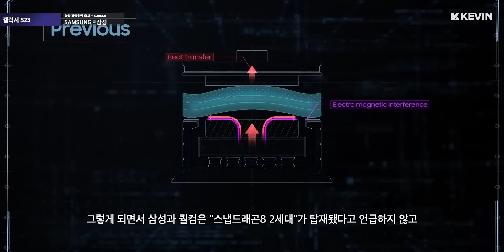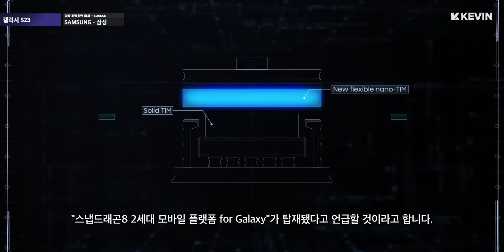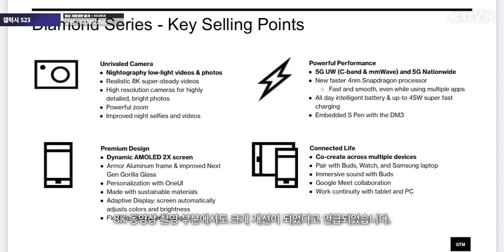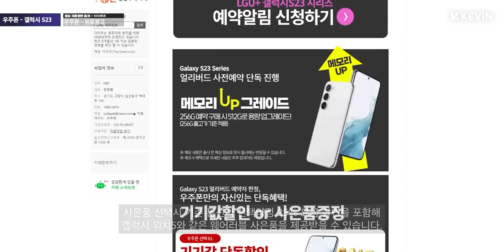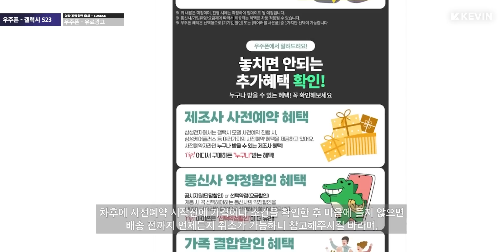베이지가 야무지네.. 갤럭시 S23 공식 홍보 문서, 케이스 랜더링 및 칩셋 관련 소식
※ 영상 후반부에 "우주폰" 간접 광고 (PPL)가 포함되어있습니다. 일정의 원고료 및 정보를 제공받아 제작되었습니다.

 1월 20일 테크투데이 시작합니다.

오늘도 계속해서 갤럭시 S23 시리즈에 관한 내용 전해드리도록 할텐데, 그전에 먼저 이전에 전해드렸던 칩셋관련 내용부터 다시한번 더 전해드리도록 하겠습니다.

카메라: Canon EOS R7
녹음: Blue Yeti USB / Sony ICD-TX660
휴대폰: 갤럭시 Z폴드4 / 아이폰14 프로